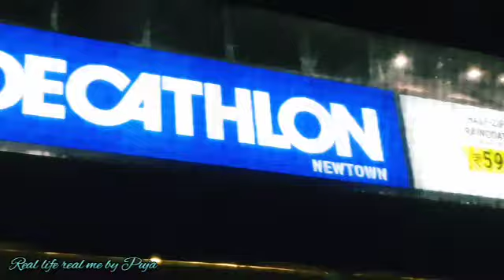||1st time playing Golf🤫||Fan cleaning Ninza technique😜||আমের চাটনি রেসিপি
||1st time playing Golf🤫||Fan cleaning ninza technique😜||বিয়ে করলে যে কত কিছু করতে হয়🥴||চাটনি রেসিপি

Hello friends,
Welcome to my channel @RealliferealmebyPuja , I am sharing here my daily life journey and also some home cleaning organization and decoration tips,cooking recipes, breakfast recipe, product review, makeup video and many more.

Hope you will find my channel helpful and interesting.